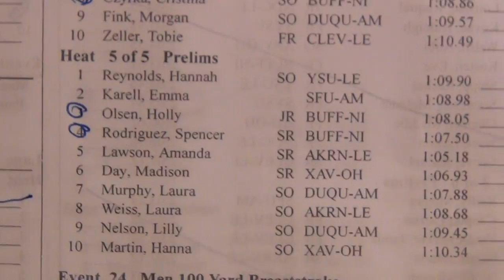CSU W 100BREAST H5 P